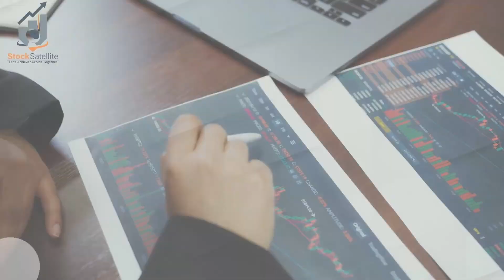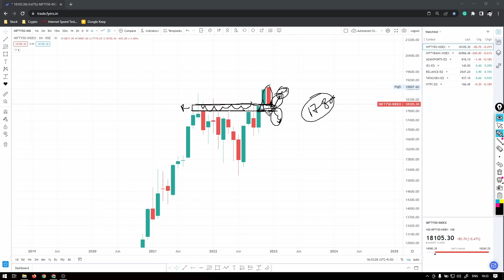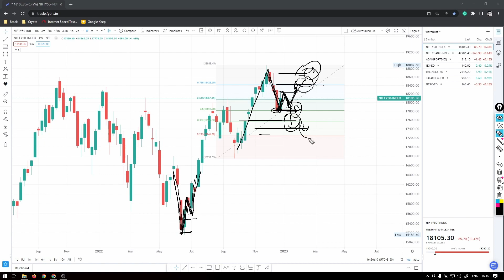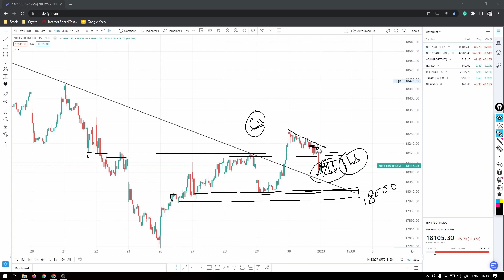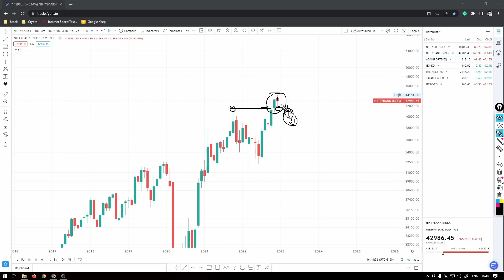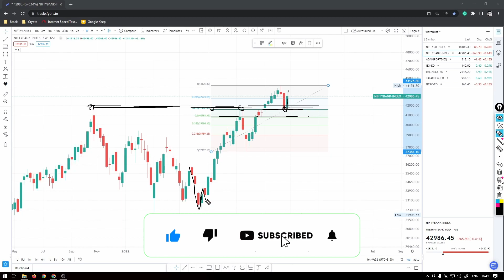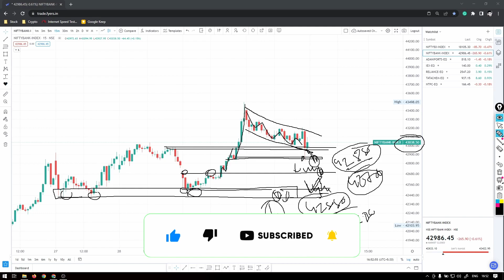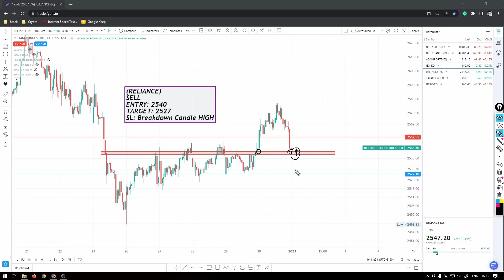NIFTY 50 & BANK NIFTY Weekly/Monthly Analysis | Intraday Stocks For Tomorrow (02/01/2023) (EP-118)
***Social Links***

---Avoid HashTags---
nifty tomorrow
nifty call
nifty put